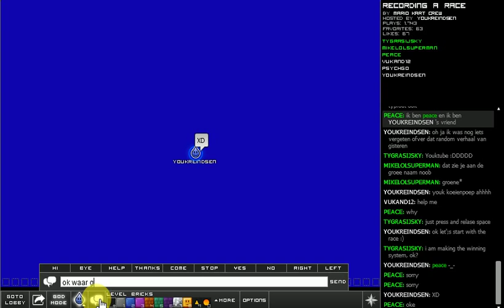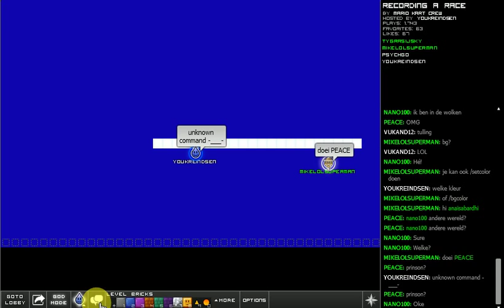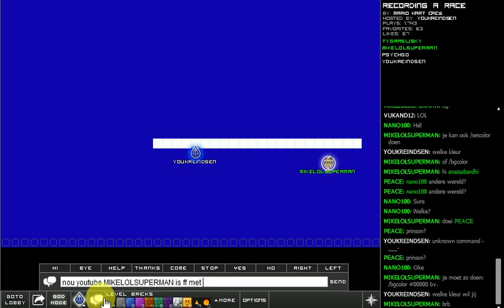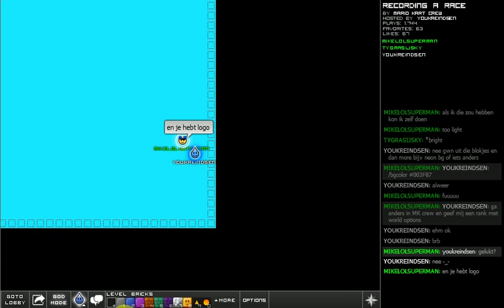Everybody Edits - Een van de langste race in het spel maken!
Ik heb dit eerder ook gedaan, maar nu ben ik weer terug en ga ik dit nog een keer doen, ik begreep dat ik dit erg leuk vind en wou er graag bij terugkomen. Nu word de race ook uitgetest wat ik vorige keer niet heb gedaan.